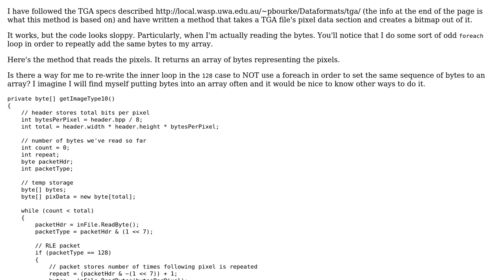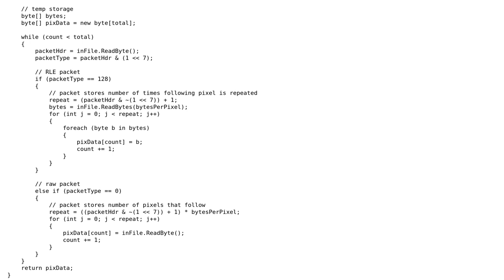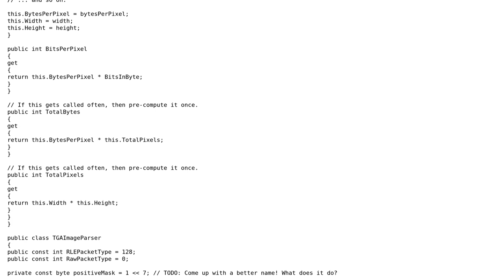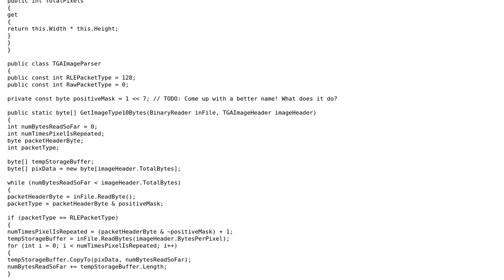Code Review: Refactoring a TGA image parser (2 Solutions!!)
Code Review: Refactoring a TGA image parser

With thanks & praise to God, and with thanks to the many people who have made this project possible! | Content (except music & images) licensed under CC BY-SA | Music | Images & others | With thanks to user MxLDevs user Leonid user Housy and the Stack Exchange Network Trademarks are property of their respective owners. You are responsible for your own actions.